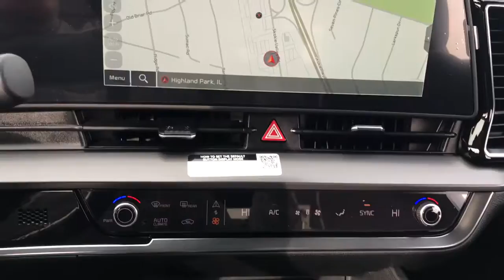2023 Kia Sportage Highland Park, North Brooke, Skokie, Evanston, Chicago K50207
Glacial White Pearl New 2023 Kia Sportage EX available in 250 Skokie Valley Road, Highland Park, IL at McGrath Kia of Highland Park.  Servicing the Highland Park, North Brooke, Skokie, Evanston, Chicago, IL area.

Axle Ratio: 3.648|18 Machined Alloy Wheels|Heated Front Bucket Seats|Leatherette Seat Trim|Radio: AM/FM/HD Audio System|Carpeted Floor Mats|Interior Lighting|Mud Guards|4-Wheel Disc Brakes|6 Speakers|Air Conditioning|Electronic Stability Control|Front Bucket Seats|Front Center Armrest|Leather Shift Knob|Navigation System|Spoiler|Tachometer|ABS brakes|Alloy wheels|Automatic temperature control|Brake assist|Bumpers: body-color|Delay-off headlights|Driver door bin|Driver vanity mirror|Dual front impact airbags|Dual front side impact airbags|Emergency communication system|Four wheel independent suspension|Front anti-roll bar|Front dual zone A/C|Fully automatic headlights|Heated door mirrors|Heated front seats|Illuminated entry|Low tire pressure warning|Occupant sensing airbag|Outside temperature display|Overhead airbag|Overhead console|Panic alarm|Passenger door bin|Passenger vanity mirror|Power door mirrors|Power driver seat|Power steering|Power windows|Rain sensing wipers|Rear anti-roll bar|Rear seat center armrest|Rear window defroster|Rear window wiper|Remote keyless entry|Security system|Speed control|Speed-sensing steering|Split folding rear seat|Steering wheel mounted audio controls|Telescoping steering wheel|Tilt steering wheel|Traction control|Trip computer|Turn signal indicator mirrors|Variably intermittent wipers|Front beverage holders|Compass|AM/FM radio: SiriusXM|Auto High-beam Headlights|Apple CarPlay & Android Auto